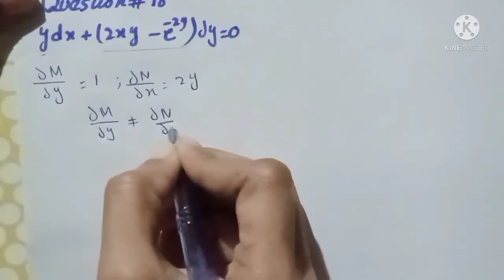mathematical Method by SM Yusuf exercise#9.5 question 11 to 20 reducable to Exact equation in Urdu